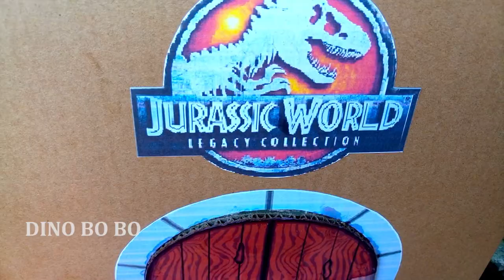Hunting found Jurassic world evolution 7 Dinosaurus T-Rex, Triceratops, Dilophosaurus, Animal Revolt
Hunting found Jurassic world evolution 7 Dinosaurus T-Rex, Triceratops, Mosasaurus, Dilophosaurus, Animal Revolt

Today I discovered a magical portal to the Jurassic world of dinosaurs. I approached and knocked on the gate and the gate opened. Behind the gate is a whole world of dinosaur toys inside. All the toys spilled into a basin filled with mud and water. I observed for a while and proceeded to get a large bowl and basket to pick up each dinosaur in the muddy water.